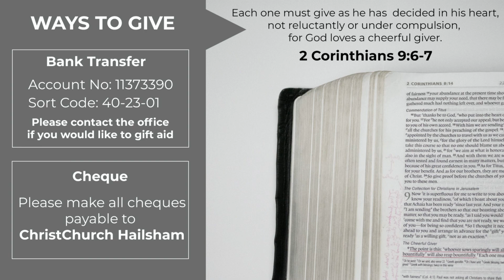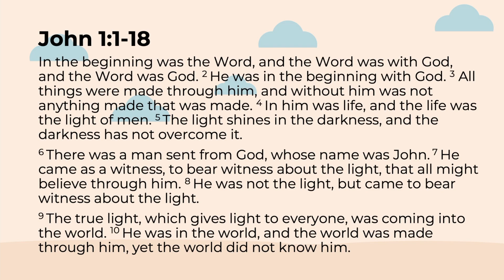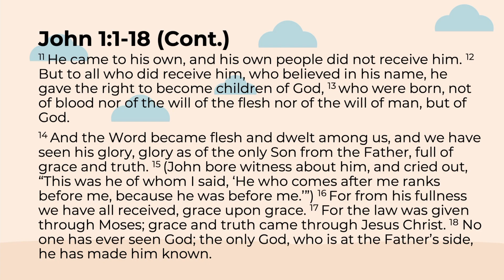19th June 2022 - Sunday Morning Service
Join us this Sunday for our morning service.

Kids + Youth